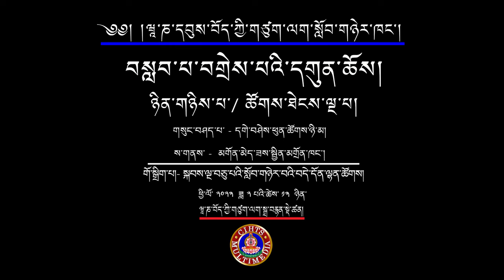གཡུང་དྲུང་སེམས་དཔའ་སྤྲོས་མེད་པའི་ལྟ་བའི་བཞེད་མཚམས། དགེ་བཤེས་ཕུན་ཚོགས་ཉི་མ།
བསླབ་པ་བགྲེས་པའི་དགུན་ཆོས།
བརྗོད་གཞི། གཡུང་དྲུང་སེམས་དཔའ་སྤྲོས་མེད་པའི་ལྟ་བའི་བཞེད་མཚམས།
གསུང་བཤད་པ། སྨན་རིའི་དགེ་བཤེས་ཕུན་ཚོགས་ཉི་མ།